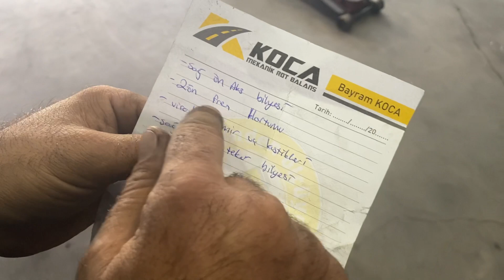uno ilginç ariza